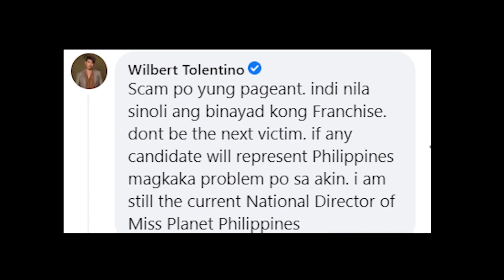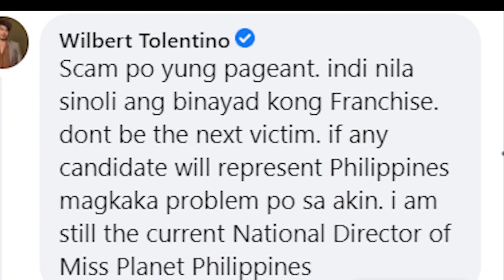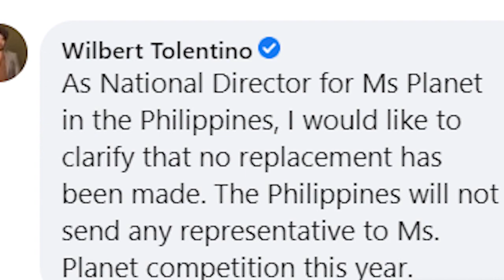HIPON MAY KAPALIT sa Miss PLANET PERO HINDI ALAM ng NATIONAL DIRECTOR? PAANO DAW YON?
PAnibagong issue na naman to. Ano ba ginagaw ng Miss pLanet Internatioal? May sasali pa ba if ganito sila kagulo?